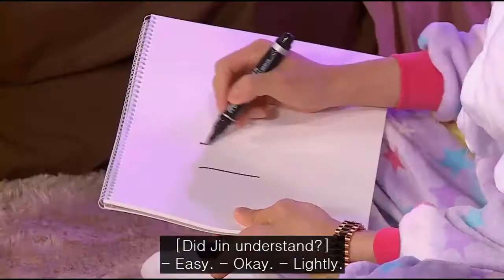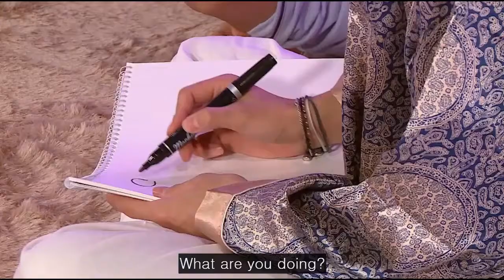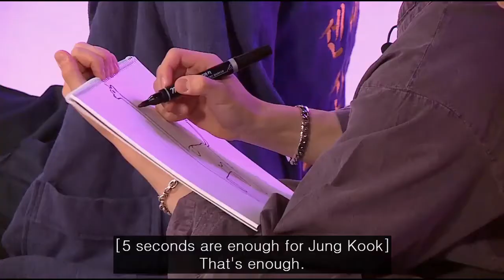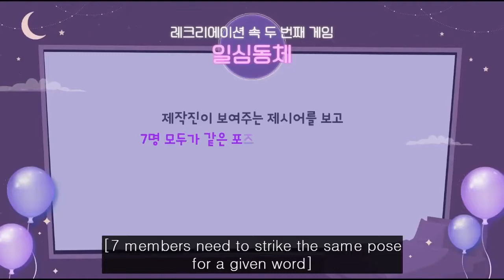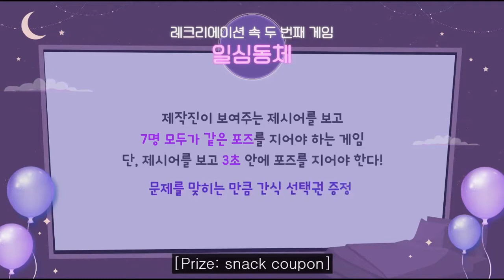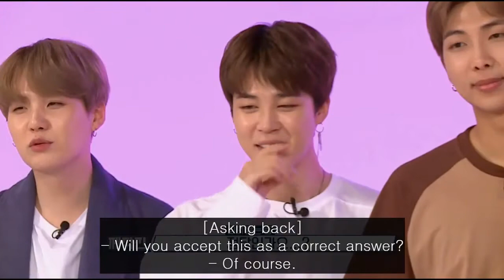[EngSub] Run BTS_ 2020 - EP.97 BTS Drawing Funny Moments